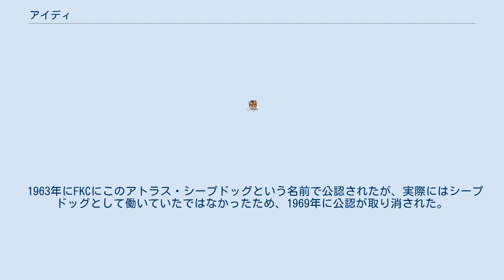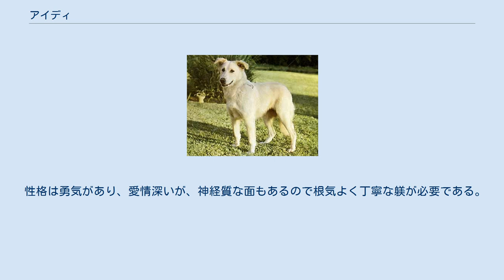アイディ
アイディ（英: Aidi）は、モロッコ原産の犬種のひとつである。
 シープドッグと名につくが、実際には羊や牛などの家畜や飼い主、財産などを泥棒やヤマネコなどから守るガードドッグとしての使役を担っている。
 近年アメリカなどでもガードドッグやショードッグとしても飼育されており、親せき種とともに人気を博している。
 アイディはモロッコの農場や遊牧民の間で飼われていて、非常に古い歴史を持つ。
北アフリカに住むベルベル人が飼っている犬種は、各部族によって微妙に姿と名前が異なる。
それらの中で主なものはアルジェリアのウル・ナイルと、このモロッコのアイディである。
他にもざっと2～3種の親せき種がいるようだが、顕著な特徴を持つものはウル・ナイルとアイディだけである。
 なお、アイディやウル・ナイルなど北アフリカのガードドッグをまとめてアトラス・シープドッグということもあり、実際に現在でも一まとめにしている国はある。
 1963年にFKCにこのアトラス・シープドッグという名前で公認されたが、実際にはシープドッグとして働いていたではなかったため、1969年に公認が取り消された。
 ヨーロッパの各種マウンテン・ドッグの近縁種と言われている。
 体高53～63.5cm、体重25kg の大型犬。
 かつてはヤマネコやヘビなどと戦うときに噛まれて怪我をしないように、大きめの垂れ耳は丸く短く断耳され（ドーベルマンの断耳とは全く異なる）、ふさふさとした垂れ尾は非常に短く断尾されていた（ちょうどスキッパーキの断尾と同じ）が、現在はされない事のほうが多い。
なお、ウル・ナイルは現在でも伝統的に断耳・断尾を施されている。
 性格は勇気があり、愛情深いが、神経質な面もあるので根気よく丁寧な躾が必要である。
 また、ガードドッグであるため、警戒心が強く、見知らぬ人に気を許さない。
 さらに嗅覚が優れているらしく、蛇の臭いを嗅ぎつけて危険を察知する能力があるといわれている。
 日本では 現在ブリーダーはいない。
飼育には多くの運動と換毛期のブラッシングが必要だが、自然の中でのアウトドアのお供にもなるという。